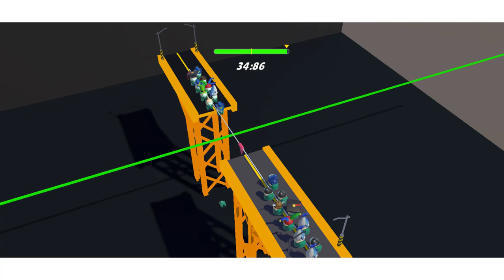IMPOSTOR 3D SURVIVAL - Walkthrough Gameplay Part 2 - NEW UPDATE (iOS Android)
IMPOSTOR 3D SURVIVAL - Walkthrough Gameplay Part 1 - INTRO (iOS Android)!

Welcome to Imposter 3D - Red Light Green Light - Survival Game.

Attention 👀 all players, the game is about to begin.
Follow the staff’s instructions and swiftly make your way towards the game hall.
- Don't get eliminated Finish or Die! Winner takes it all!
- Stop at the red light, Do not move or you will be shooted and die
-Continue when the green light is on, try to run as fast as possible, before the time is off
- Follow your character's head movements!
- Do not rush

Download Imposter 3D - Red Light Green Light - Survival Game now! Become the last survivor impostor and get money in this challenging game. Do not waste your time, and get started your deadly challenge right away!